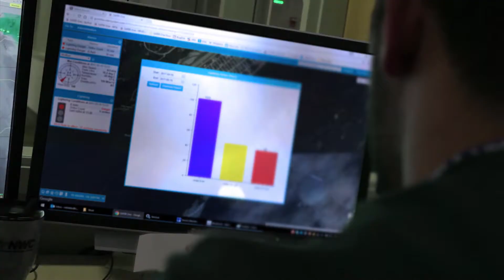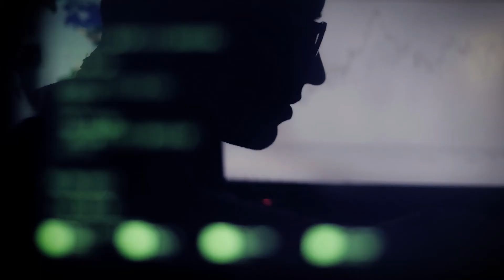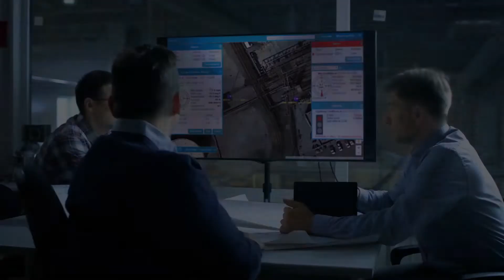SAFER Systems Overview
A summary of SAFER Systems' industry leading solutions for chemical process facilities and the benefits that set SAFER clients apart when it comes to Environmental, Health, and Safety goals.